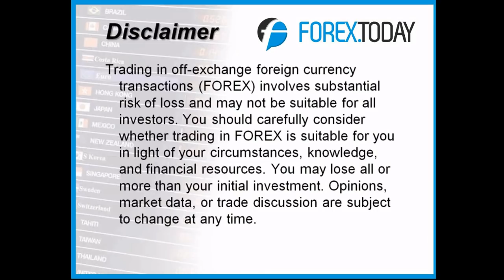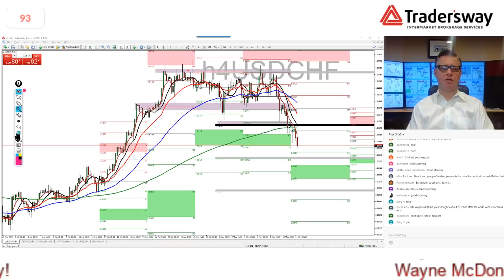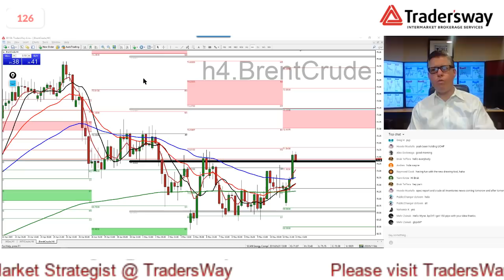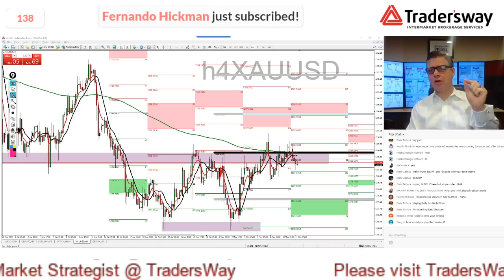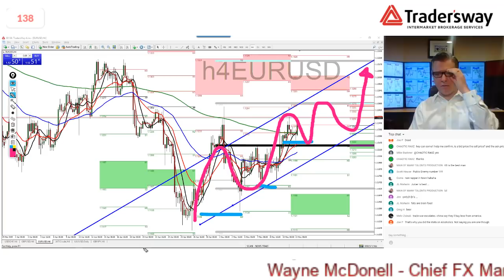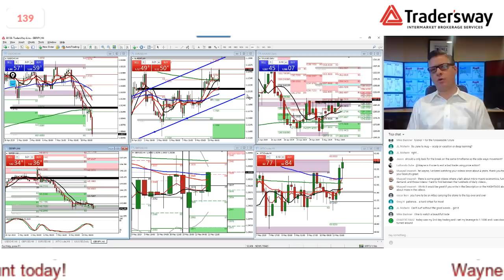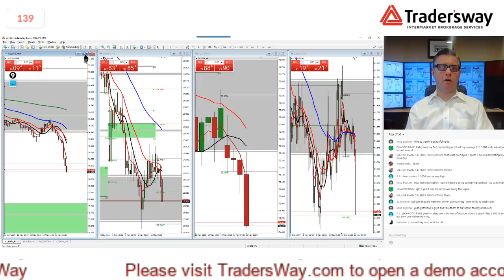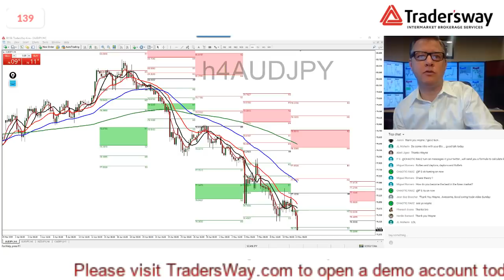LIVE STREAM: Learn How To Trade Forex - Hosted by Forex.Today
Live forex Webinar hosted by Forex.Today. Forex Traders are welcomed to join and ask questions!  Do you want me to cover a specific currency pair like EUR/USD or GBP/JPY?  JUST ASK!   Download my chart templates and indicators here for free

Technical and Fundamental Trading Strategies Covered.